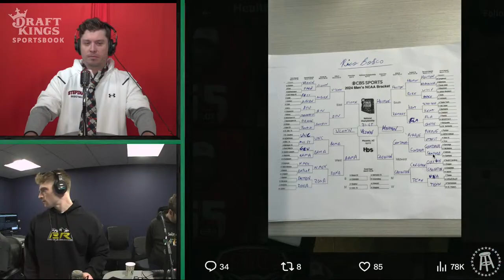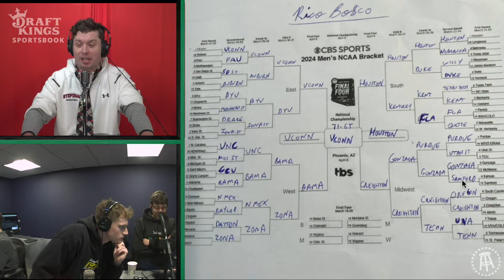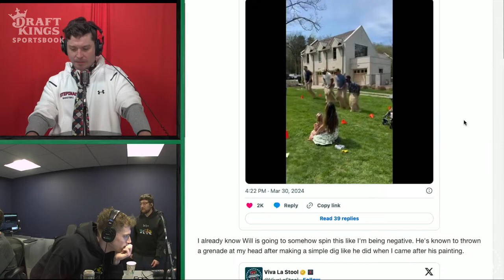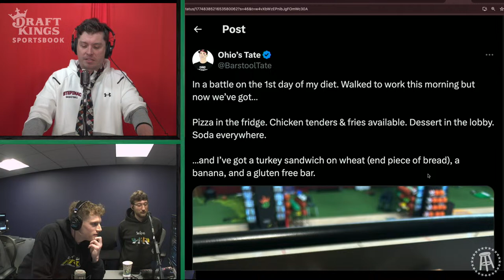Alabama Bosco ft. Kelly Keegs | Healthy Debate April 1st, 2024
Rico celebrates Alabama continuing their run into the tournament, and Kelly Keegs joins the show to discuss sandwich etiquette.

00:00 Intro
3:45 Bosco's Bracket
7:00 Will Compton Sack Race
11:00 Ms Peaches Eats Gum
19:00 Bosco Freak Out On Picks Central
25:00 Halftime
27:30 Ohios Tate Sandwhich ft Kelly Keegs
31:30 Nicky C From Chicago
45:00 2 Min Drill

GAMBLING PROBLEM? (MA). Call 877-8-HOPENY/text HOPENY (467369) (NY). Please Gamble Responsibly. (WV). [1.5%] 21+ (18+ KY/NH/WY). Physically present in AZ/CO/CT/IL/IN/IA/KS/KY/LA(select parishes)/MA/MD/ME/MI/NC/NJ/NY/OH/PA/TN/VA/WV/WY only. Void in ONT/OR/NH. Eligibility restrictions apply. On behalf of Boot Hill Casino & Resort (KS). Valid 1 per new customer. Min. $5 deposit. Min. $5 bet. $150 issued as bonus bets that expire 7 days (168 hours) after being awarded. Bonus bets must be wagered 1x before any resulting cash winnings can be withdrawn and stake is not included in winnings. Ends 04/14/24 at 11:59 PM ET.

NY's Finest Crewneck - All Proceeds To Family Of PO Jonathan Diller